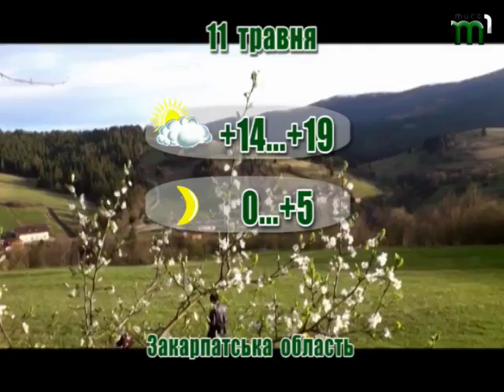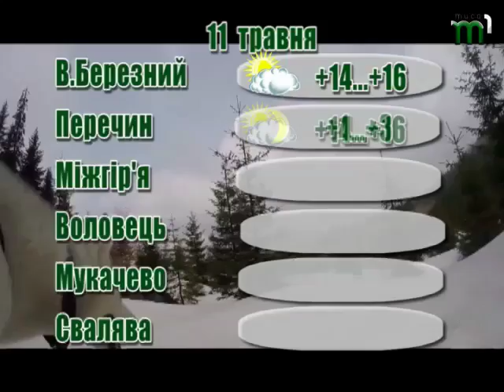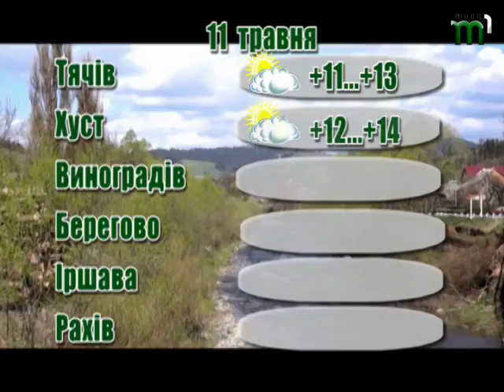Прогноз погоди на 11 травня 2017 року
11 травня на Закарпатті мінлива хмарність, без опадів. Вночі та вранці в передгірних та гірських районах на поверхні грунту та в повітрі заморозки 0-3°. Вітер південно-східний 7-12 м/с. Температура повітря вночі 0-5°, вдень 14-19° тепла, в горах місцями вночі 0-3° морозу, вдень 7-12° тепла.
В Ужгороді  мінлива хмарність, без опадів. Вітер південно-східний 7-12 м/с. Температура повітря вночі 2-4°, вдень 17-19° тепла.